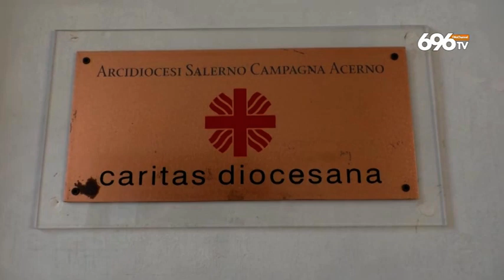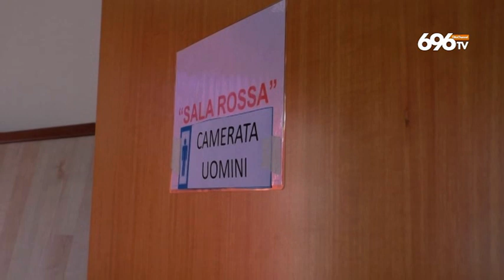Allarme Caritas, povertà in aumento a Salerno